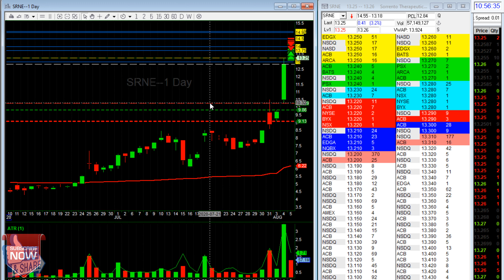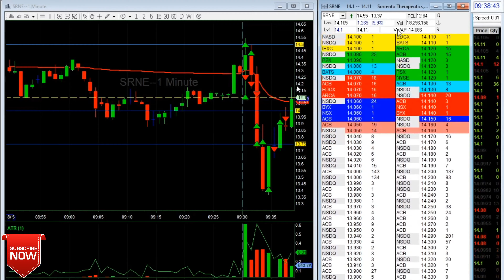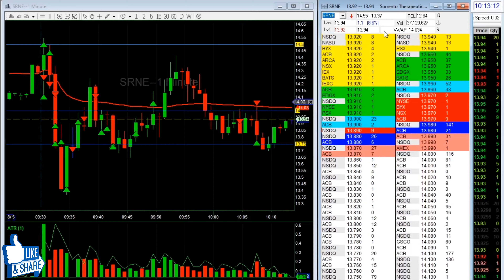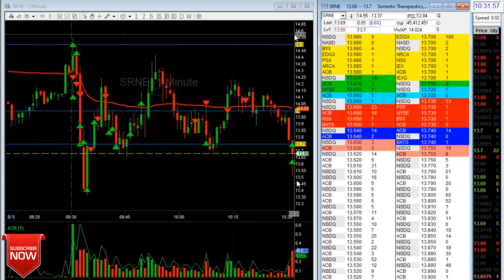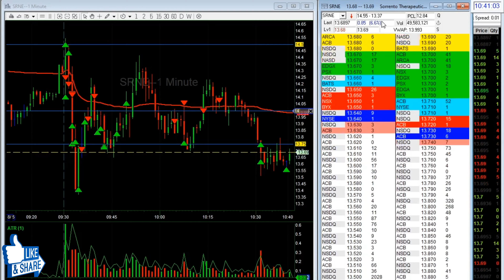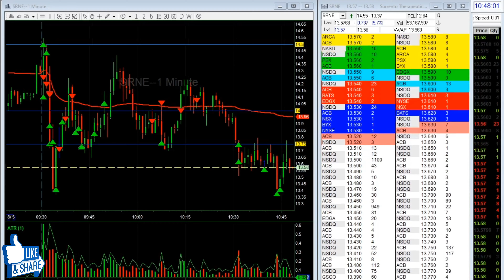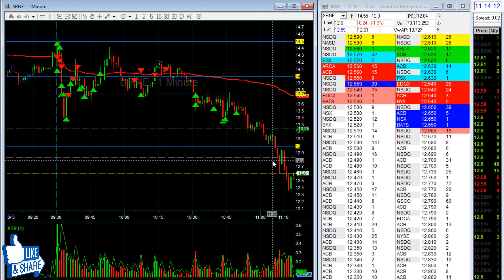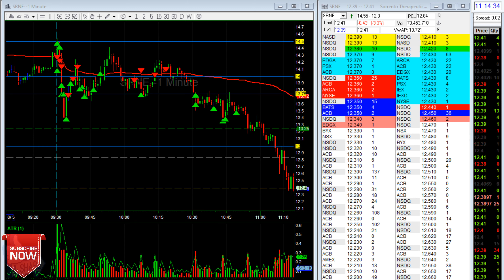DayTrading Covid Stocks $SRNE SorrentoTherapeutics | daytrading U.S. Stock Market Open